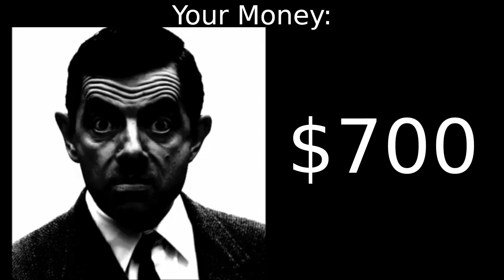Mr Bean Becoming Uncanny (Ur Money)